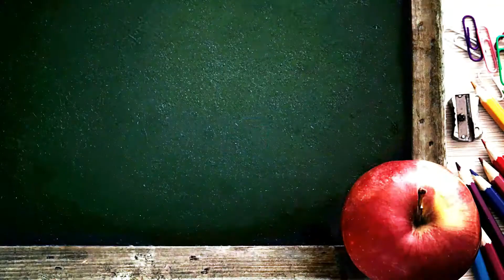Your Kids Will Love Our Free Virtual Preschool Online Learning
Virtual Preschool is a place for Creative Kids to have FUN, Educational, Interactive, and this online preschool is absolutely FREE!  40 Video Lessons includes 40 Virtual Story Time Books, 40 Hands-On Projects!  Your Kids will ASK To Do Virtual Preschool! We have the best Online Preschool Free classes perfect for Preschool Online Learning.